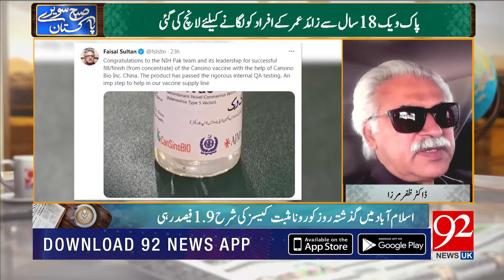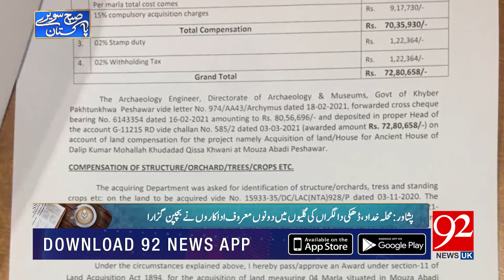Subh Savaray Pakistan with Hamza Tarar | 02 June 2021 | 92NewsUK